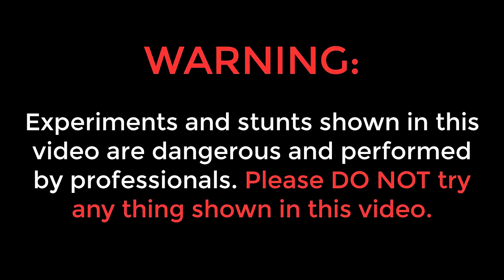BIG THOR SKYSHOT TESTING🔥- Worth Rupees 3000 | मज़ा आएगा या नहीं?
Hello guys, is video me humne bade Thor skyshot ki testing kari hai.